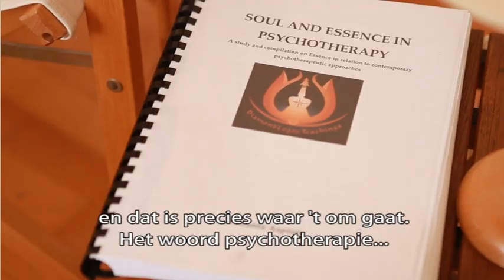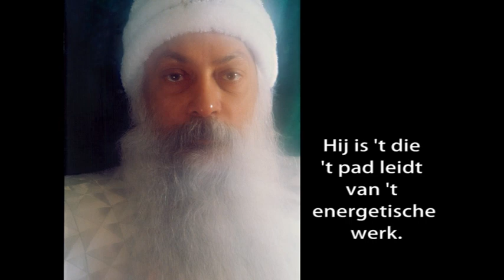Vedanta interview dutch subtitled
Vedanta Aspioti her relating with Osho and her work